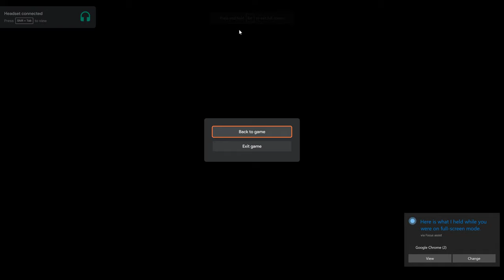Tom Clancy's The Division 2: (Live stream) Friday/27th/March 2020. Google Stadia.